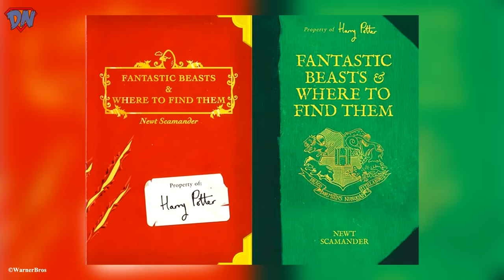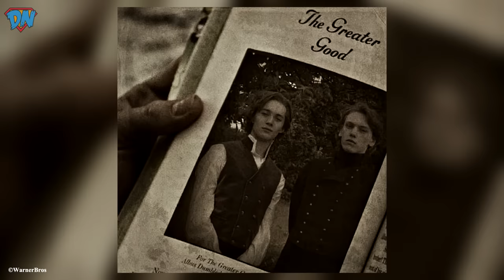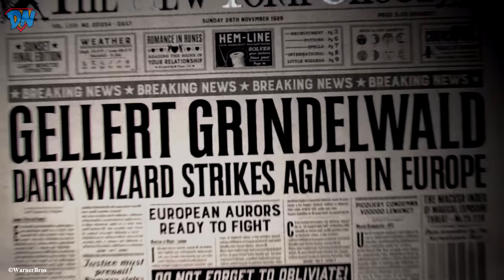How Harry Potter and Fantastic Beasts Movies are Connected | Explained in Hindi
Ever since the Fantastic Beasts movies are being released everyone is thinking : How these movies are connected with Harry Potter franchise ? Get you answer in this video :)